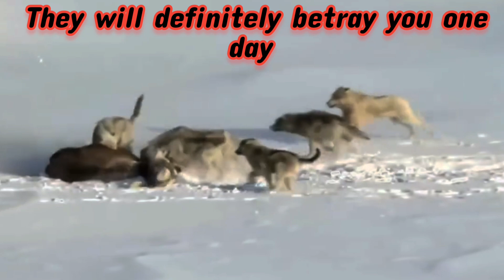The most painful betrayal is when betrayed by the unexpected close person.